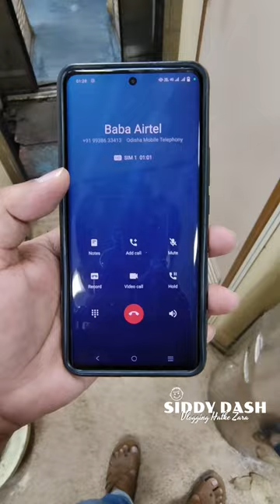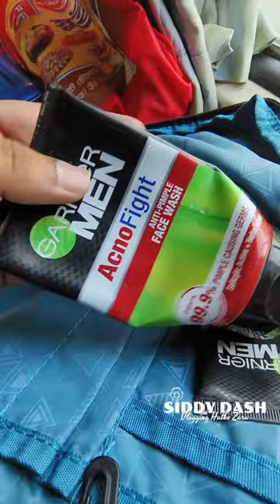Middle Class Train Journey Part 2 | Rourkela To Pune | Featuring Padduman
Rourkela Vlogs
Rourkela Youtuber